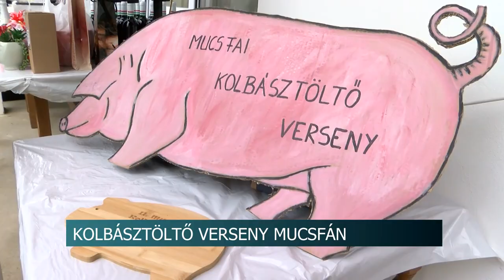Kolbásztöltő verseny Mucsfán - 15 csapat nevezett a rendezvényre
15 csapat részvételével zajlott az idei mucsfai kolbásztöltő verseny, ahol kitétel volt, hogy a csapatban legyen helyi lakos. A zsűri az első hárm hely mellett különdíjat is osztott. A közösségépítő rendezvényen a csapatösszhang sokat nyomott a latba ennek elnyeréséhez.